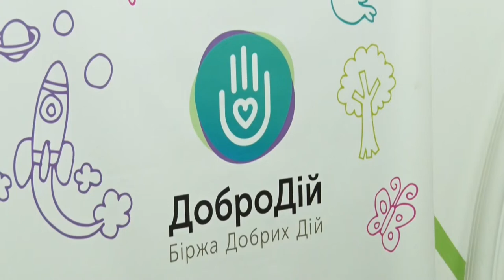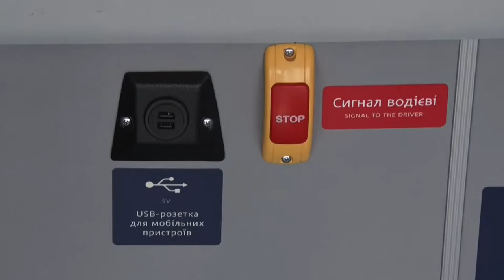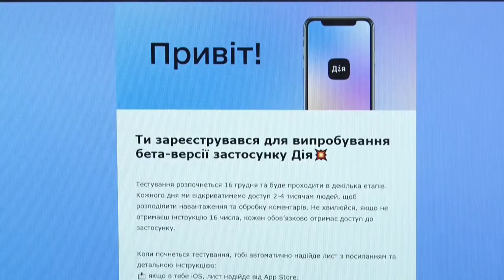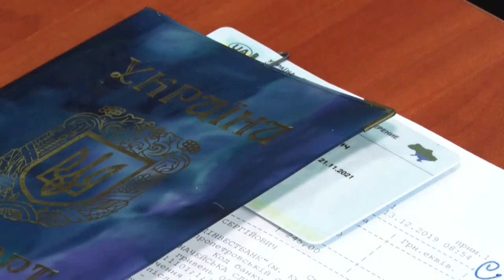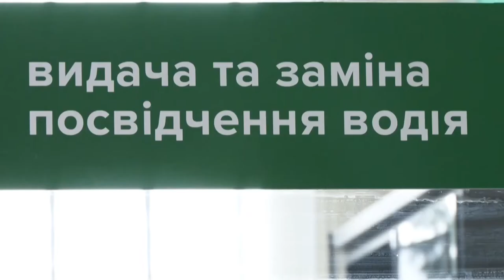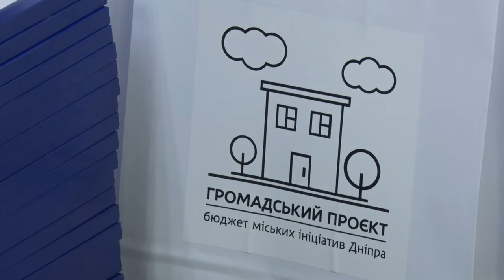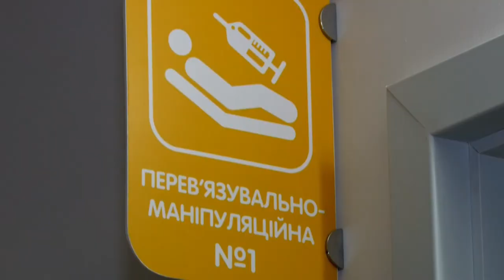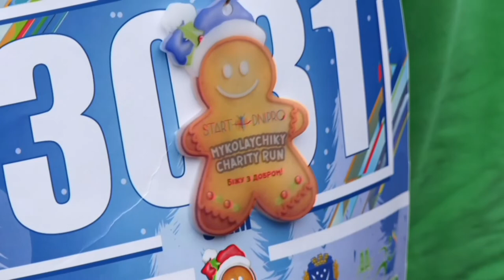Новини OPEN NEWS від 16 грудня 2019 року 19:15